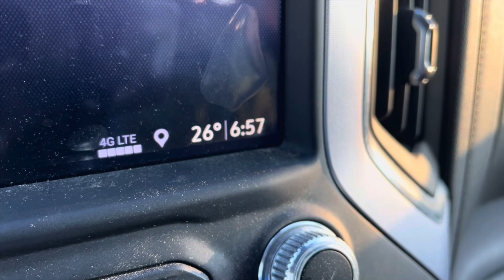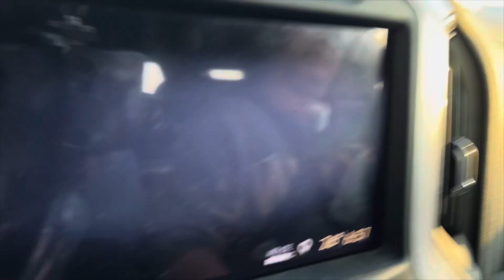Going to Krispy Kreme Dough Nuts, again!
When I get off work early we decide to go to the Lego store and then to Krispy Kreme Doughtnuts!